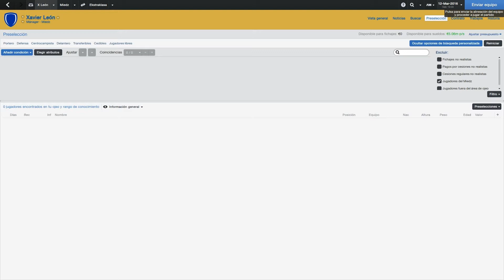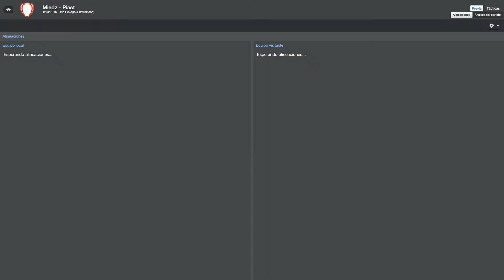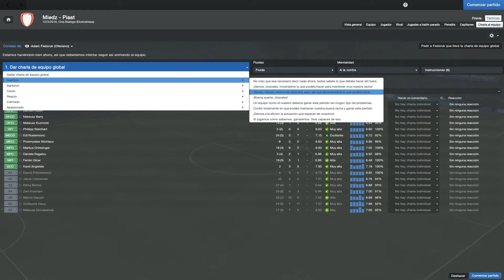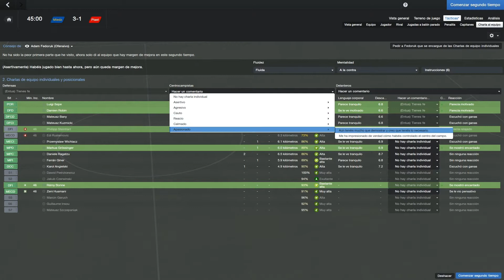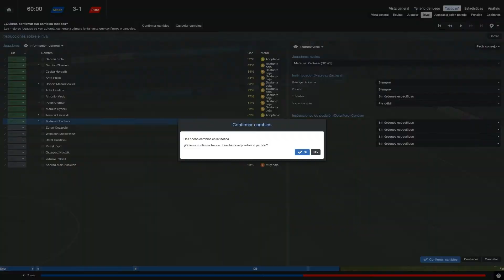ROAD TO GLORY FM 2014 - MIEDZ - TEMPORADA 3 EPISODIO 117: 27ª JORNADA LIGA